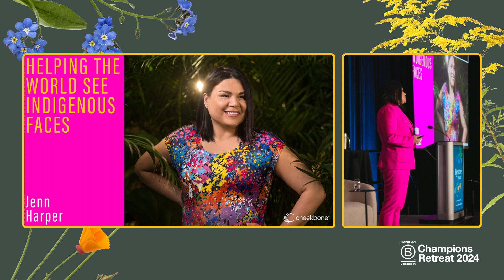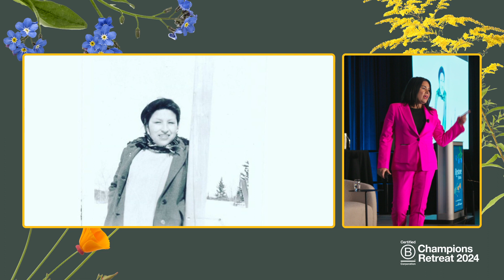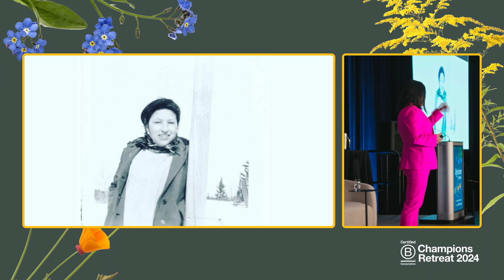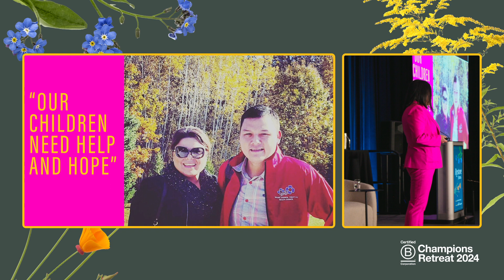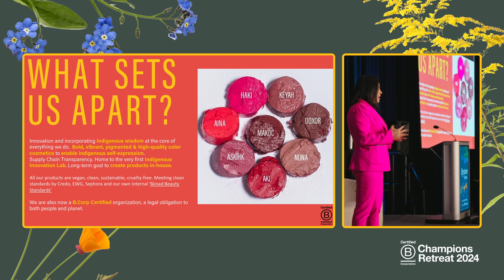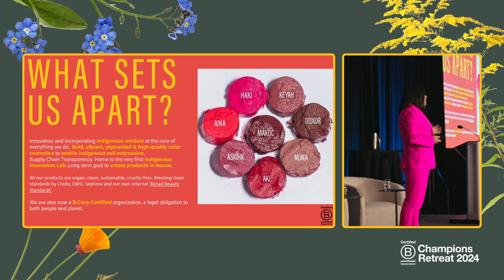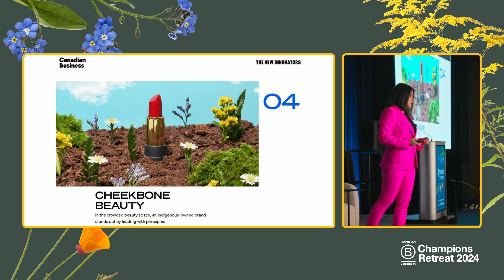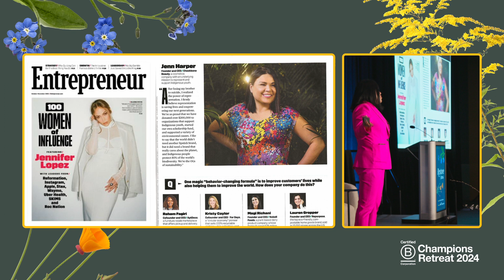B Lab U.S. & Canada: Champions Retreat Keynote Address with Jenn Harper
Jenn Harper is the founder and CEO of Cheekbone Beauty, a B Corporation helping Indigenous youth see themselves in a beauty brand. Throughout her life, Jenn struggled to accept her Indigenous roots. She was estranged from her Indigenous family for much of her child and adult life. After learning about her grandmother’s experience in residential schools, she understood how her family was affected by generational trauma.

Today, Jenn works on product development and innovation with the Cheekbone Beauty chemists and sustainability experts to reimagine beauty products - starting with raw ingredients to how all products are packaged. Jenn’s impact stretches beyond the beauty space. In 2021, Jenn was awarded Indigenous Entrepreneur of the Year Award and in 2022 Cheekbone Beauty received both the Sustainable Brand Award and Best Brand Impact Award from Beauty Matter. She received the Environmental Leadership Award in 2023 and an Honorary Doctorate from Brock University.

Her work has seen donations reaching over $300k to support Indigenous youth, Indigenous women, and Sustainability efforts. Entrepreneur Magazine named Jenn as one of 100 Women of Influence List which represents the most effective female leaders and conquerors in their space.

Featuring:
Jenn Harper, Founder & CEO, Cheekbone Beauty